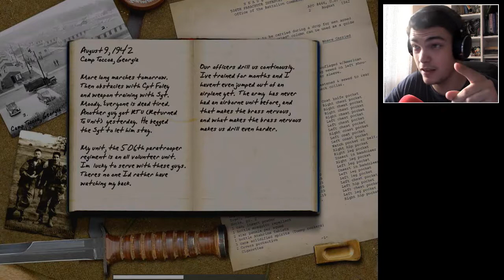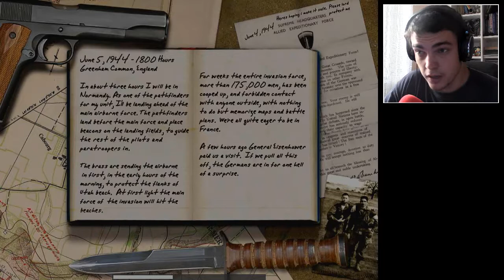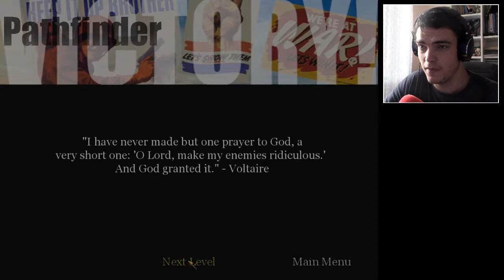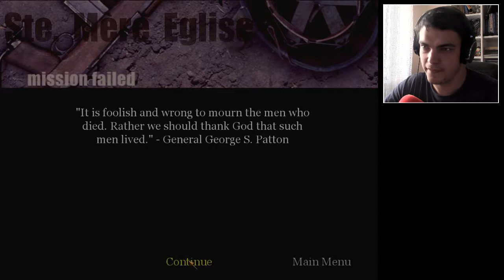VÍTEJTE V DRUHÉ SVĚTOVÉ | CALL of DUTY[#01]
Dnešním dnem započneme sérii hry/her CALL of DUTY zkrátka Vás uvítám v DRUHÉ SVĚTOVÉ VÁLCE

● TECHNIKA:
► Kamera: Canon LEGRIA HF R506
► Mikrofon: Lewitz C100USB + Popfiltr
►Počítač: Acer aspire e5-572g
                    - CPU : intel core i7 -4712MQ 2,3-3,3GHz
                    - GPU : Nvidia Geforce 840M 2GB
                    - RAM: 8GB
                    - HDD1 : 1TB + 8GB
                    - HDD2(externí): 1TB
                    - HDD3(externí): 1TB

● SOFTWARE:
► Obraz: Loilo game recorder, Action!, Bandicam
► Zvuk: Audacity, AVS Audio recorder
► Grafika: Adobe Photoshop CS 6